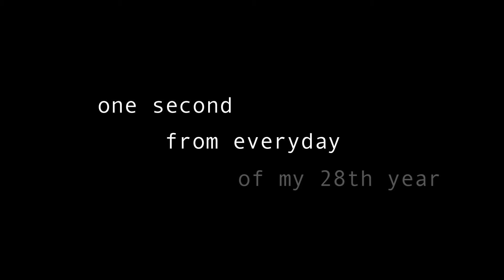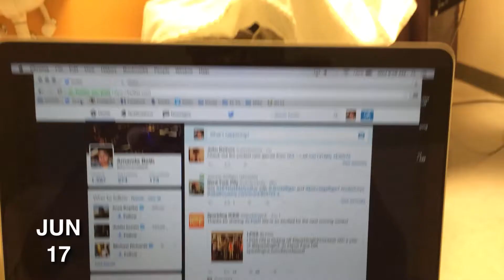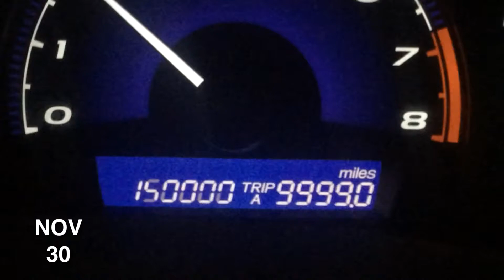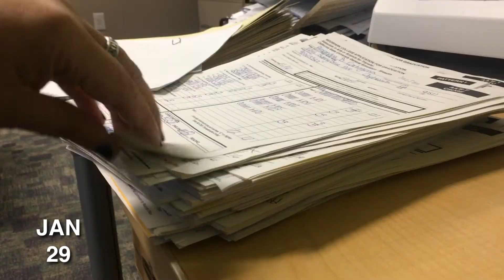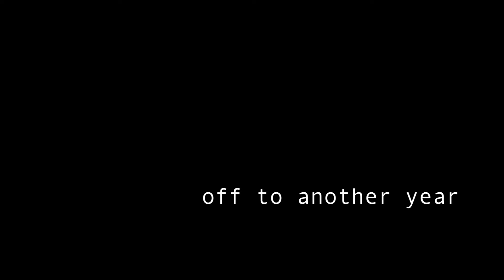Year 28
Started playing at Disneyland more, tried the church again, and spoiler alert, adjusting to life without Mom.